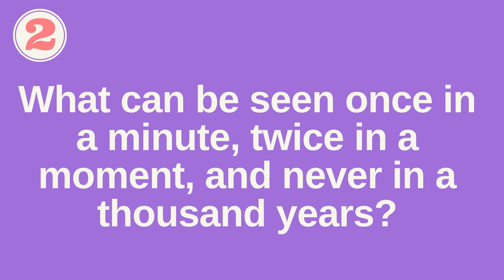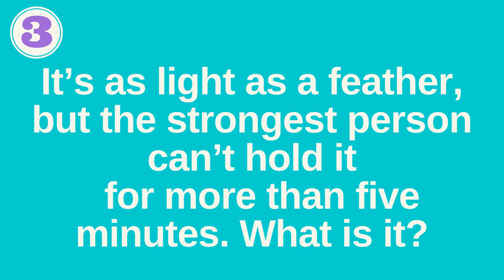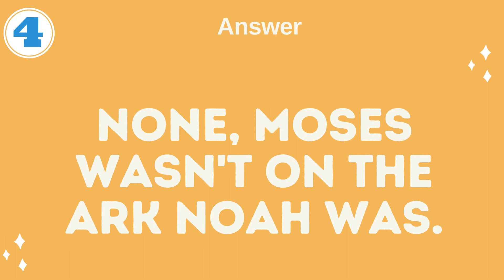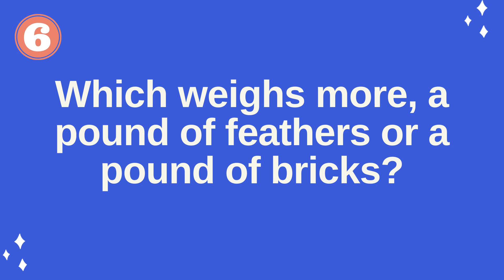7 Awesome Riddles / Brain Twisters for Kids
Put your thinking caps on and see how many you can answer. =)